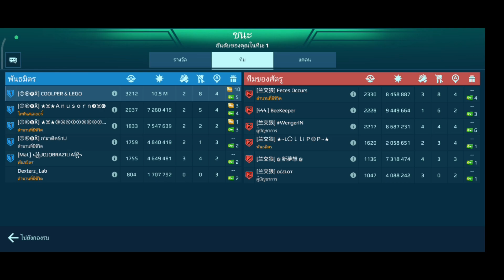TH8X (4) VS [兰交狼](6)/warrobots